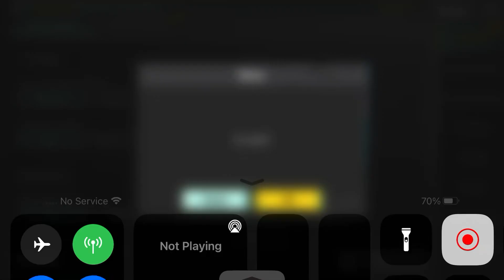PUBG Mobile - 8 elimination run - Goldenboy1579